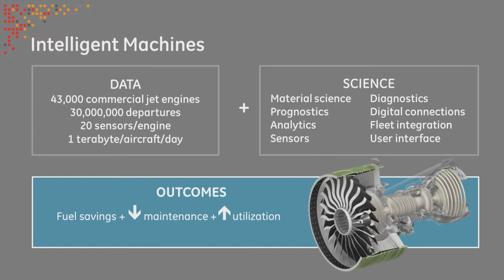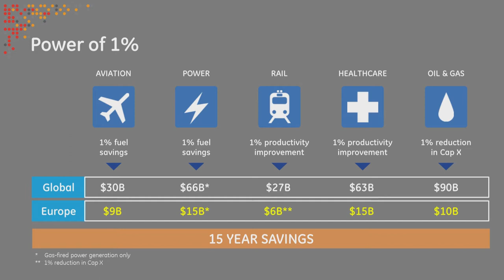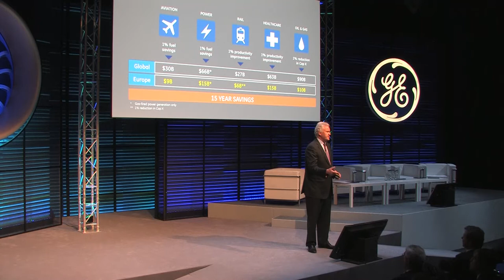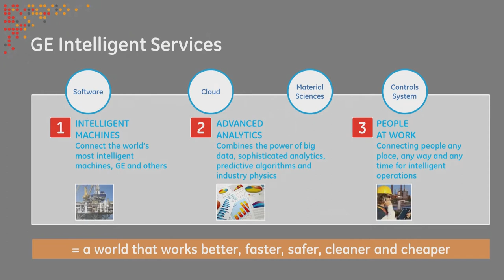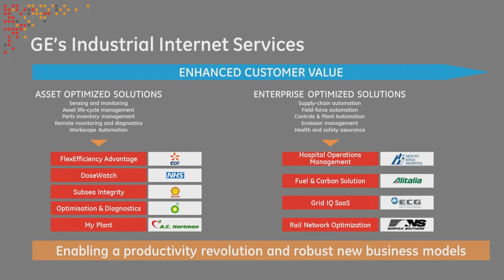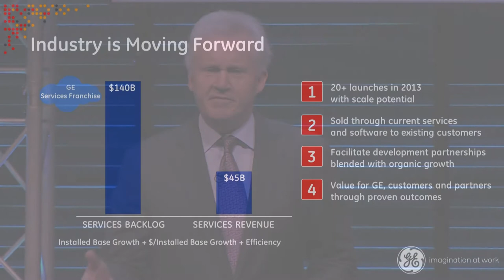Jeff Immelt Opening Remarks - Minds + Machines 2013 - GE Europe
Jeff Immelt, Chairman and CEO, GE, defines the Industrial Internet, GE's investment commitments and the potential for the company's customers.

Today's highly intelligent machines are connecting with each other, people and data
- leading to breakthrough levels of efficiency and productivity. The Industrial Internet which represents this growing global ecosystem of minds and machines, promises to bring profound transformation to industries as diverse as aviation, transportation, power management, oil & gas, and healthcare.

GE convened an event on 19 June 2013 at Battersea Power Station, London, bringing
together thought leaders from across business, technology and academia will convene
an important conversation about the power of the Industrial Internet and why it matters.